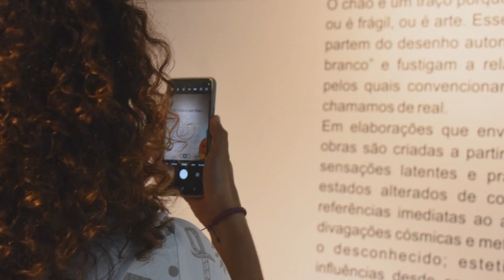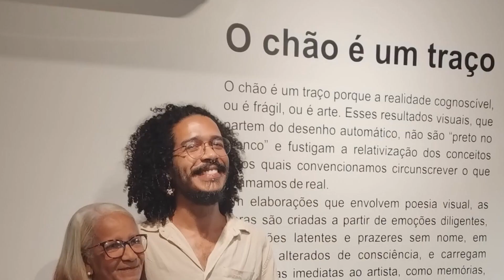Exposição - O chão é um traço de Erik Kleiver